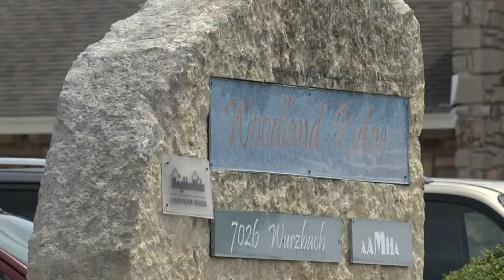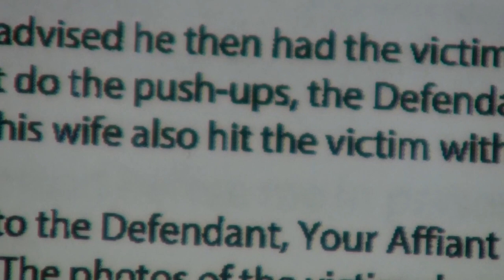Badly beaten San Antonio boy finally laid to rest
Danilo Coles died in February, and an abuse case against his father is still pending.